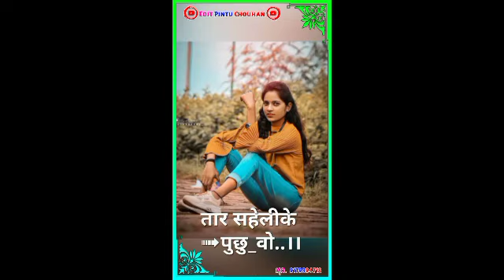🤯न्यू🥀आदिवासी स्टेटस विडियो 2022🆕NEW AADIVASI STATUS VIDEO🎶तुनी आय तुनी आय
WELCOME TO MY YOUTUBE CHENNAI EDIT PINTU CHOUHAN 🙏👈🤗